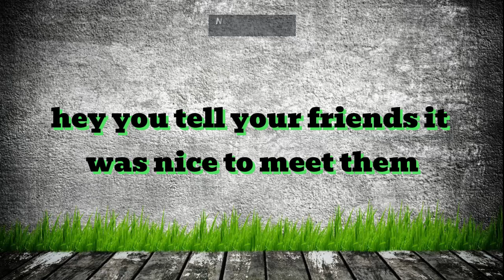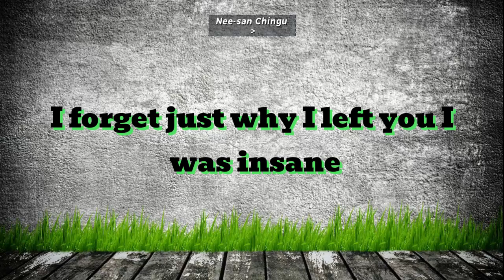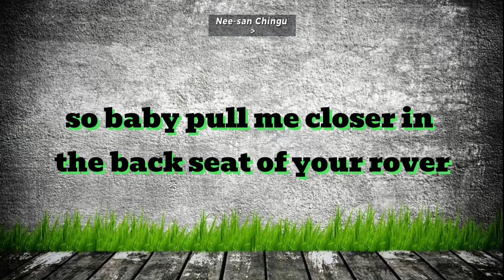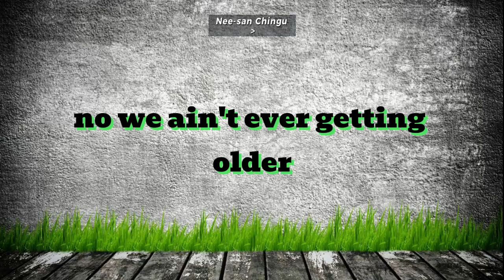The Chainsmokers ft. Halsey - Closer (Lyrics)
‣ If you discover your songs on the Channel, please let us know.